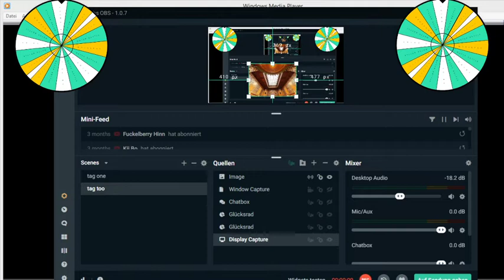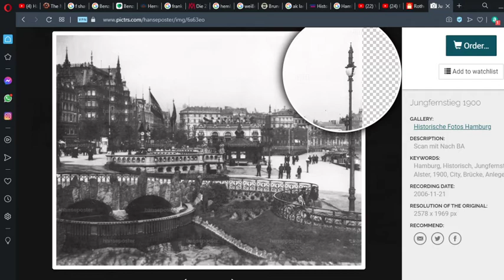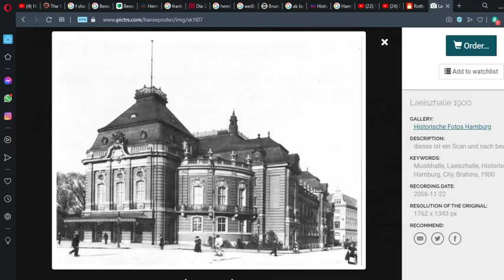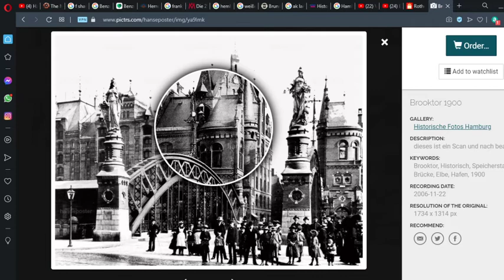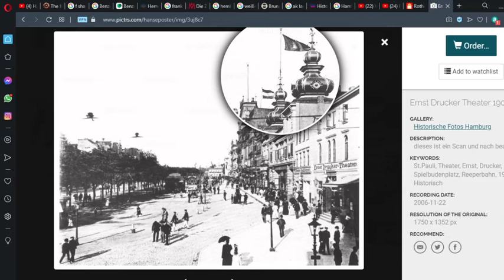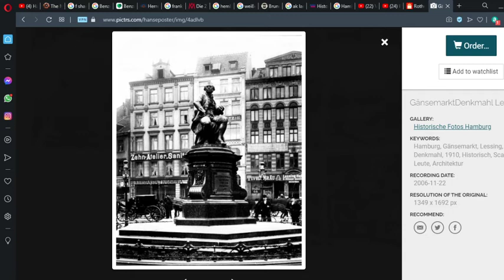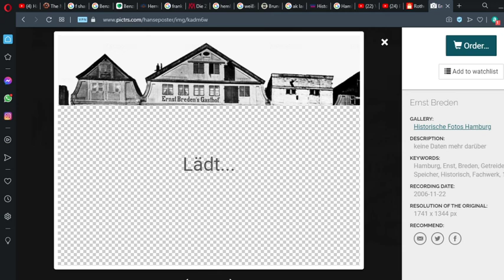tartarian lightbulb, none transperant glass bowls, electroluminicent fluids